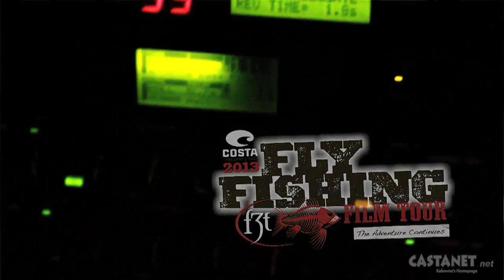Feature on local Kelowna film maker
From Bangkok to the Kettle River a local film maker debuts his feature at a highly anticipated fly fishing film festival. (Video: Jen Zielinski)